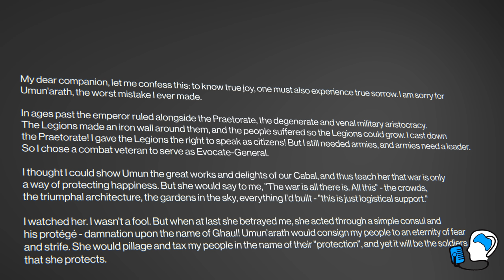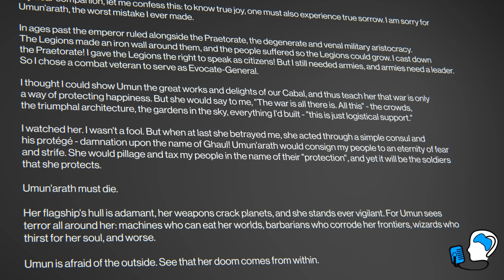Does Caiatl know what Savathun did?! Destiny 2 Lore | Myelin Games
Welcome back guardians. During this season the Vanguard have reluctantly agreed to Immaru’s demands in order to revive Savathun and discover how to follow the Witness through the portal.
While everyone is hesitant to revive Savathun, Caiatl has grounds for the greatest objection, or at least she should, because of what happened to the Cabal homeworld. But I am not sure that Caialt even knows of Savathun’s involvement with the destruction of their home planet. So that is what we are talking about today, the fall of Torobatl, Savathun, and Caialt.